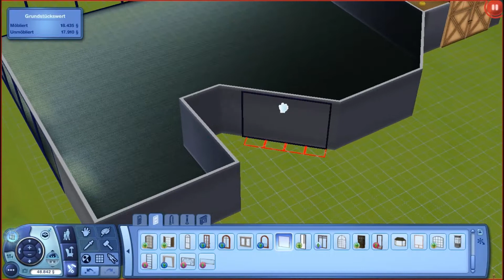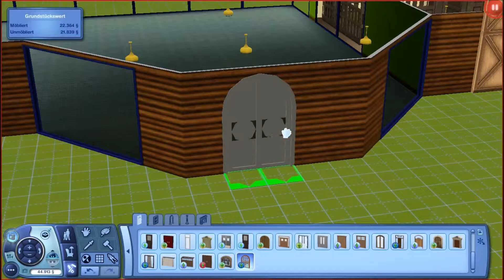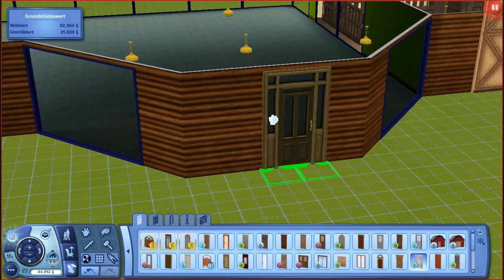Let`s Play Die Sims 3 #030 [Deutsch/HD] - Tierheim für SirCredoxx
Lebens-Simulation vom Entwikler : The Sims Studio, relesed 2009 vom Publisher Electronic Arts

Kommentiert und gespielt von Sneaky

Täglich 19:00 Uhr eine Folge
Du findest Die Sims 3 absolut-mega-hammer-super geil ?
Hier kannst du`s dir Kaufen

Technische Daten:
Acer Aspire 5750G Laptop mit Windows 7 Betriebssystem
4 GB DDR3 Memory

Vergesst bitte nicht das Video zu bewerten !
Das zeigt uns wie die Videos bei euch ankommen !

Habt ihr Verbesserungsvorschläge ?

Schreibt sie in die Kommantare !